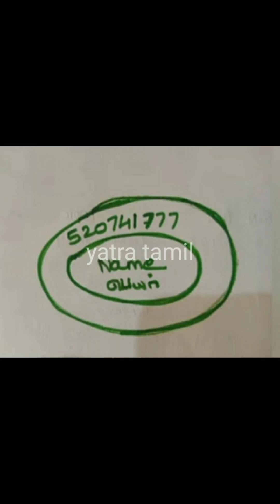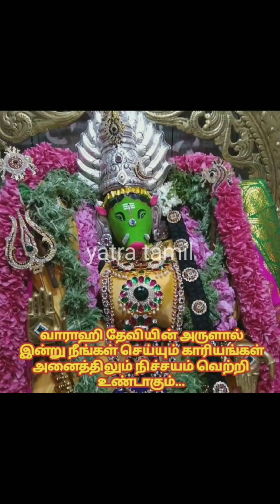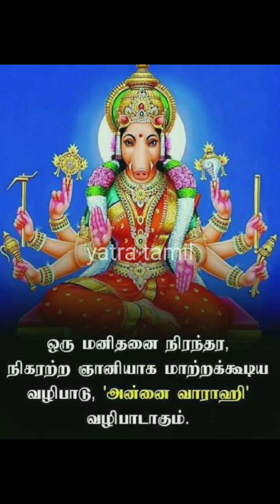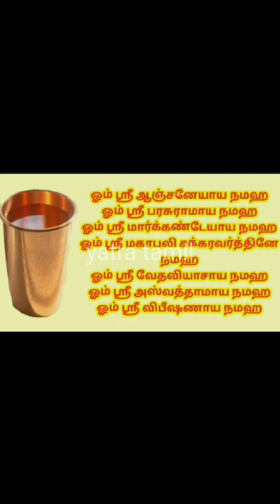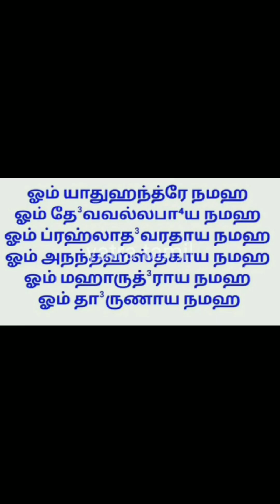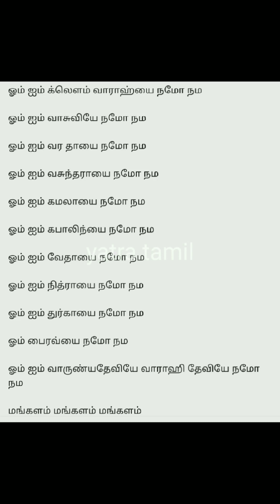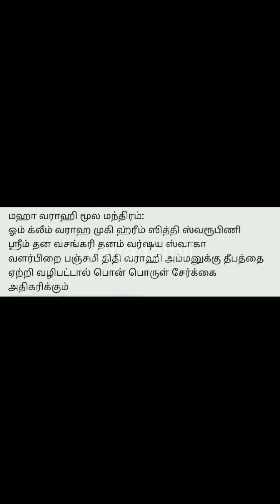சக்தி வாய்ந்த வராகி அம்மன் பரிகாரங்கள் வழிபாடு🕉🕉🕉பரிகாரம்@yatra tamil